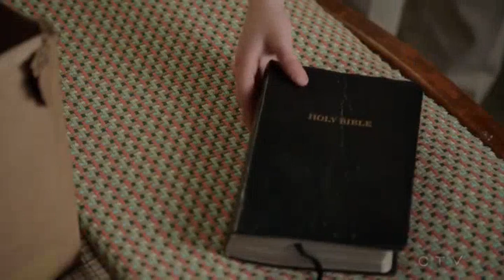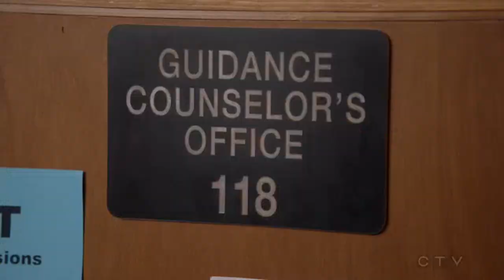A Mother, a Child, and a Blue Man's Backside